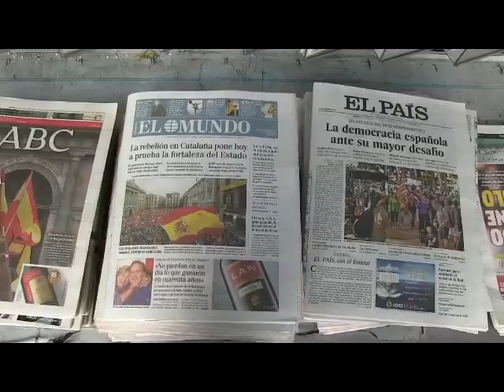1 ottobre 2017 - Referendum in Catalogna: video-reportage dalle strade di Madrid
Il primo ottobre del 2017, mentre in Catalogna migliaia di persone partecipavano al referendum (non valido e non riconosciuto dallo Stato) per l'indipendenza della regione (qui la diretta del Itagnol e mentre si verificavano le violente cariche delle forze dell'ordine, a Madrid spuntavano fuori decine di bandiere spagnole. Abbiamo fatto un giro per centro e periferia, filmando le tante bandiere esposte su palazzi privati ed edifici statali. Segui qui le notizie de El Itagnol sulla crisi in Catalogna qui